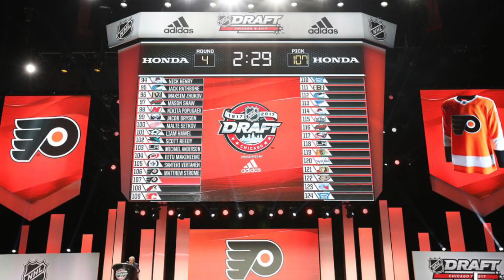HUGE Ivan Provorov trade to the Columbus Blue Jackets(Philadelphia Flyers acquire 22nd overall pick)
I discuss the massive trade that involved the Columbus Blue Jackets, Philadelphia Flyers, and LA Kings. The deal sent Ivan Provorov to Columbus. Philadelphia acquired Sean Walker, Cal Petersen, LA’s 2024 2nd round pick, CBJ’s 2023 1st round pick (22nd overall), and CBJ’s 2024 / 2025 2nd round pick. Columbus decides after the first round of the 2024 NHL draft if they want to keep the 2024 2nd round pick, if they do keep it, then Philadelphia gets Columbus’ 2025 2nd round pick. LA retains 30% of Ivan Provorov Contract and they acquire Kevin Connauton and Hayden Hodgson. I break down the trade and explain the positives / negatives for Columbus, while also praising the Flyers and claiming that they as of now, look like the winners in this trade.